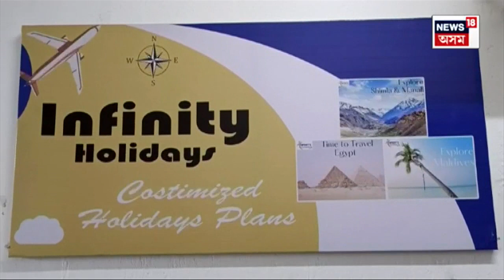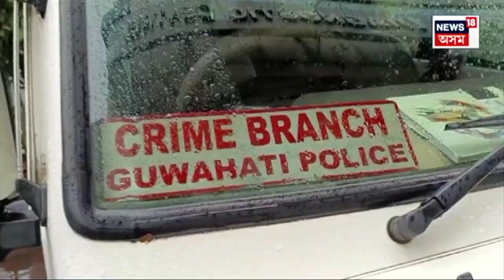Raid in Basistha Fake Call centre | বশিষ্ঠৰ ভুৱা কল চেন্টাৰত ক্ৰাইম বাঞ্চৰ অভিযান | N18V